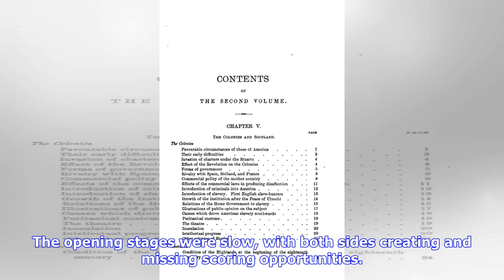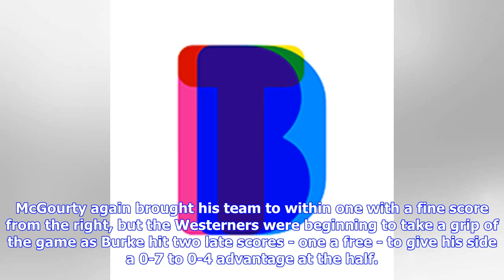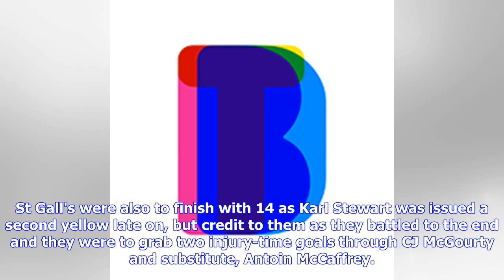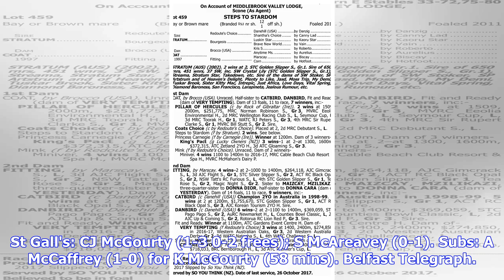St Gall's final dream falls flat in Dundalk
The dream of a return to Croke Park was to evade St Gall's as they fell to a six-point defeat to Oranmore-Maree in yesterday's All-Ireland Club Intermediate Hurling Championship semi-final at Parnell Park. Niall Burke was to finish with 11 points - 10 from placed balls - for the Galway men, but it was Seán McInerney's 37th-minute goal that gave the victors a decisive advantage, despite playing over half of the game with 14 players after Alan Bannon was sent off on 23 minutes. The opening stages ...